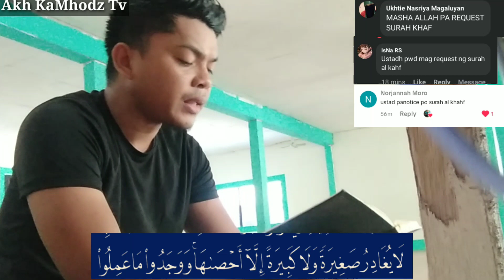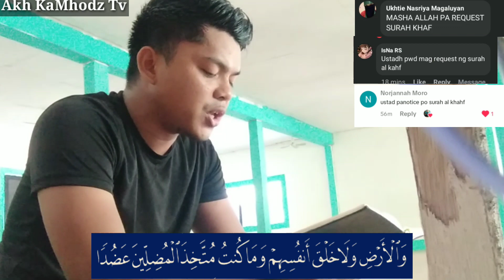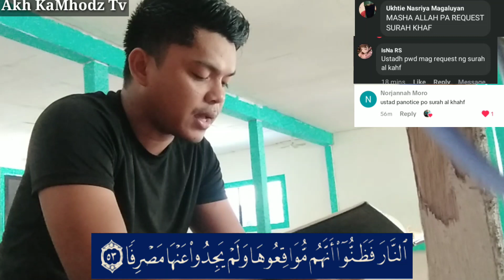SURAH AL-KAHF..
SURAH AL-KAHF- READING QUR-ĀN.. | Al-qārie Akh KaMhodz Tv..